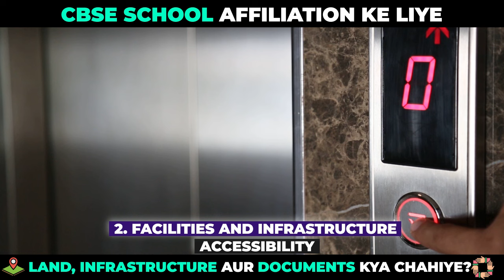CBSE School Affiliation Ke Liye Land, Infrastructure Aur Documents Kya Chahiye?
Land and Requirement Based on School Type and Location:
● Land Area: As per CBSE Bye-Laws 2018, the land area varies based on school type and location. For metropolitan cities, a minimum of 1 acre is required, while for other areas, it's typically 1.5 acres. In hilly areas, as defined by NITI Aayog, the requirement is reduced.
● Land Ownership: The land must be registered in the name of the school/trust/society/company. For leased land, a minimum term of 15 years is mandatory.
● Contiguity and Security: The school land should be contiguous and secured with a pucca boundary wall of at least 6 feet in height.
● Location: Ensure no public road, railway line, stream, canal, or power lines cross the land.
2. Documentation for CBSE Affiliation:
● Society/Trust/Company Registration: Required for establishing the legal entity of the school.
● Land Certificate: Issued by CBSE, confirming the land status.
● Land Registry Papers or Lease Deed: Legal documents proving ownership or lease.
● State/UT Government NOC: Mandatory No Objection Certificate from the respective state or union territory.
● Building Map: Approved building plan.
3. Facilities and Infrastructure:
● Classroom Space: Minimum of 1 sq. mtr per student. Classrooms should be at least 8m x 6m.
● Student Capacity: Optimum number of students per section should not exceed 40.
● Library: Minimum size of 14m x 8m, with at least 1500 books and 5 books per student.
● Laboratories: Science labs (9m x 6m), computer lab (1:20 computer-student ratio), and math lab (8m x 6m).
● Extracurricular Facilities: Separate or multipurpose rooms for music, dance, arts, and sports.
● Playground: Adequate for a 200m track, volleyball court, and other outdoor sports.
● Accessibility: Facilities for wheelchair users, including ramps and auditory signals in elevators/lifts as per RPWD Act- 2016.
● Sanitation: Hygienic toilets on each floor, separate for boys, girls, primary students, and staff.
● Health and Safety: Portable water, health & hygiene, fire safety, building safety, and transport precautions as per local body directives.
● Technology: At least one computer lab with a minimum of 20 computers, broadband connectivity, and cyber safety mechanisms.

how to start a school in india cbse
10+2 school franchise
10+2 school franchise cost
10+2 school franchise fee
ashish agarwal franchise coach
bachpan play school franchise
best school franchise
best time to open a school
cbse school building plan
cbse school franchise
cbse school franchise in india
doon public school
doon public school master franchise
education franchise
education franchise business in india
franchise batao
franchise business
franchise business
franchise fee
franchise in india
franchise india
franchise of play school
franchise opportunity
franchising
high school franchise
how to convince parents for admission in school
how to open a play school
how to open a school
how to open a school in india
how to open kidzee school
how to open play school
how to open school
how to open school in india
how to run a business
how to run a school
how to run a school successfully
how to run school business successfully
how to start a business
how to start a christian school
how to start a company
how to start a play school
how to start a play school business
how to start a primary school in india
how to start a private school
how to start a school
how to start a school business
how to start a school business in india
how to start a school in india
how to start a school in tamilnadu
how to start play school
how to start play school business
how to start preschool business
how to start primary school business
how to start school business
how to start school business in hindi
how to start school in india
how to start your own preschool
how to start your own school